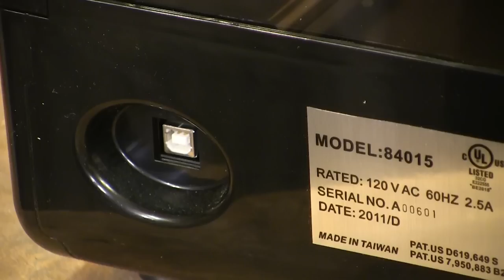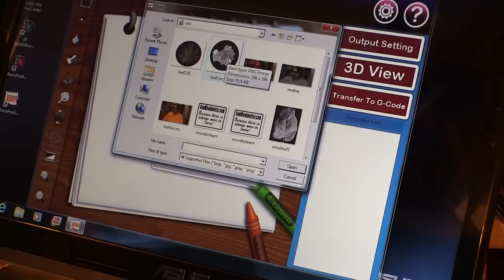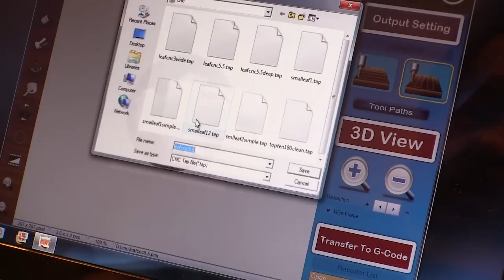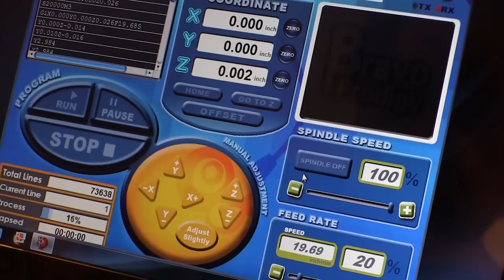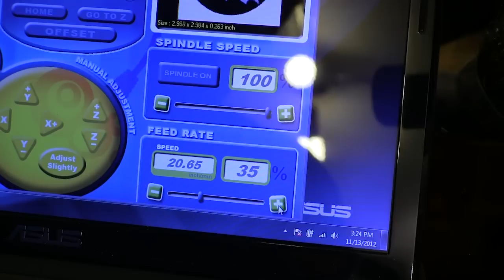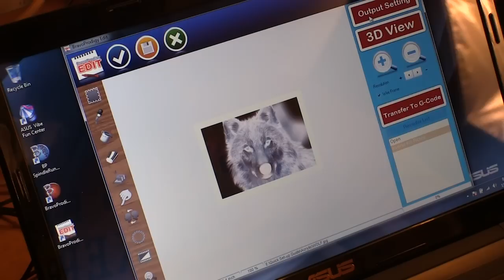Rocklers' Click-N-Carve CNC Carving Machine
The full review at the link above has lots of photos and more details such as pricing.